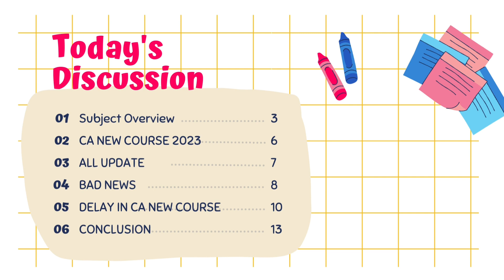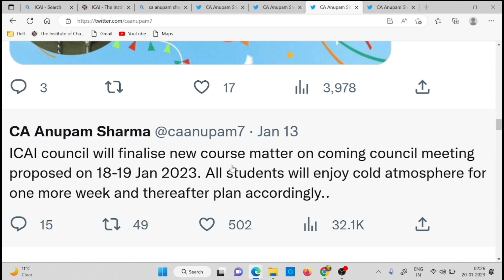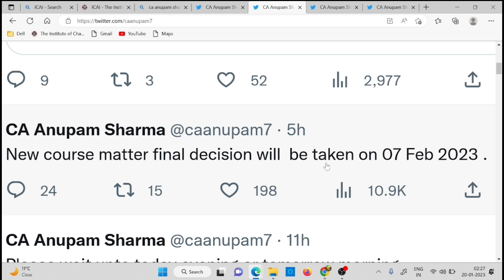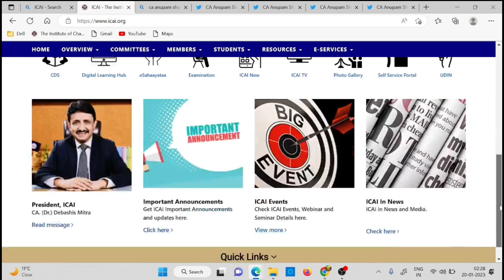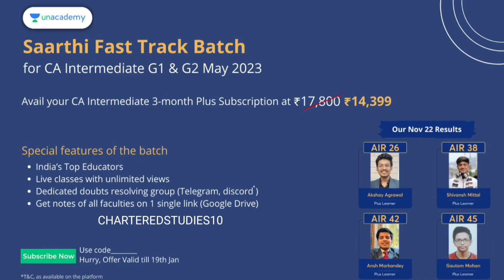Breaking News | ICAI New Course 2022 Announcement |Bad News out | DELAY In CA New Course 2023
ICAI New Course 2022 Announcement |Bad News out | DELAY In CA New Course 2023
Start your CA Intermediate fast track revision course for May’23 Now!

Hurry, offer valid till 19th Jan’23

Unacademy Presents *Battle Ground* -  Mega Scholarship Test for CA aspirants, where they can stand a chance to win exciting scholarships a total worth up to 70 lakhs*.

Test Date: Jan 22 | 2 PM
use code :- CHARTEREDSTUDIES10

1) icai new scheme
2) icai new scheme 2023
3) icai new syllabus
4) icai new rule
5) icai new announcement
6) icai new course
7) icai new scheme update
8) icai new syllabus update
9) icai new course 2023
10) ca new scheme 2023
11) ca new course update
12) ca new syllabus 2023
13) ca new scheme 2023 applicability
14) ca new course
15) ca new scheme 2022
16) ca new update
17) ca new course 2023
18) ca new scheme 2023 update
19) icai new course direct entry
20) ca new course direct entry

UPDATE
ANNOUNCEMENT
NOTIFICATION

Electronic products 🔥
My mic 🎤 👇🏼
My tripod 👇🏼
My new phone 📱👇🏼
My new laptop 👇🏼
Best laptop under 30k 👇🏼
Best calculator for CA Student 👇🏼